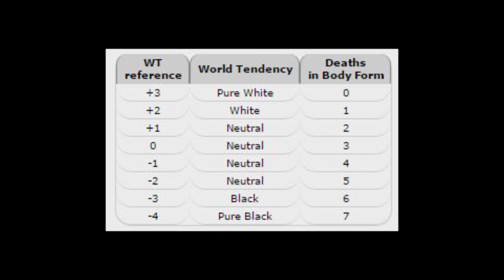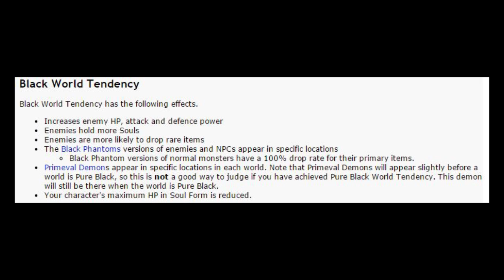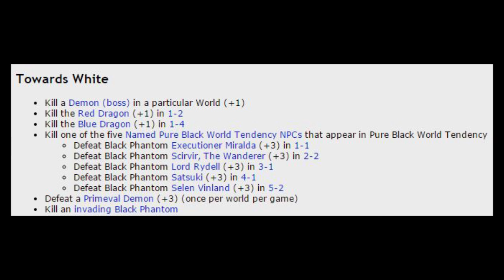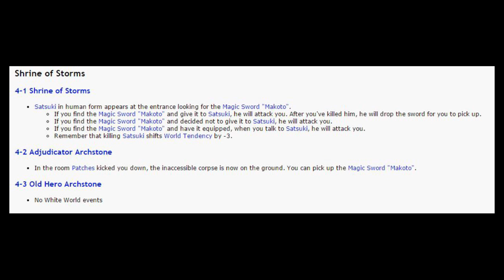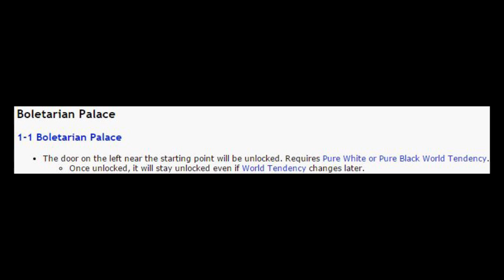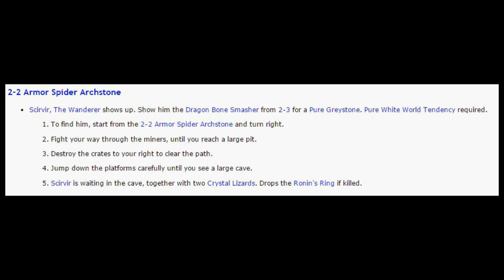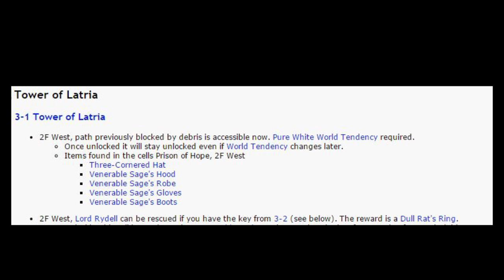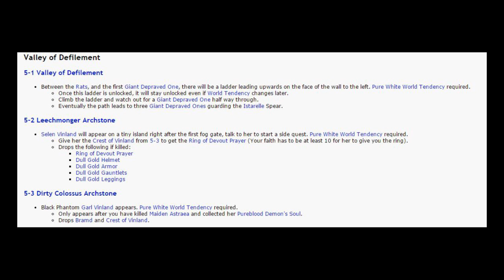Demon's Souls: World Tendency Explained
In this special video I'll explain how the World Tendency system works in Demon's Souls. I'll also show you how to do the different pure white world tendency events as well as examples of pure black ones.

Let us journey to the lands where demons feast on the souls of the living. A land where nothing but death awaits.

With our trusted Templar Knight Ethalion, equpped with his mighty halberd in hand, and see how he fares in battle against the Demons.

Along the way, I’ll be talking about a lot of stuff regarding Demon’s Souls and the souls games in general, and hopefully you want to join in and have a listen and watch as I actually play the game.

Welcome to the dangerous land of Boletaria! Will we make it out alive, or will we be stuck in the Nexus forever?

Video Type: Let’s Play, Walkthrough, Playthrough
Game Genre: Action-RPG
Quality: Best viewed in 720p at 60fps

Recording Software: Elgato Game Capture HD60
Microphone: Blue Microphones - Snowball